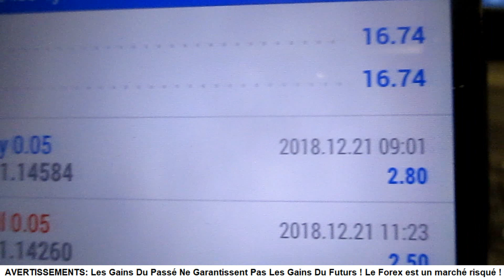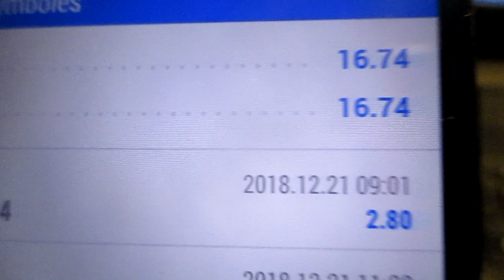ROBOT MT4 ANDROID - FOREX TRADING - 1 Cadeau Pour Toi !!!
Yo bro,

Pour avoir des tonnes d'infos sur nos robots de trading et nos stratégies en scalping et swing trading, va sur cette page:

Un de mes contacts m'a parlé d'un robot de trading fiable selon lui. Il me le vend $150 mais moi je lui ai demandé des preuves de ce qu'il avancait. Du coup, il m'a filé le mot de passe investisseur pour que je regarde un de ses comptes de trading où le bot tourne.

J'ai décidé de partager mon analyse et surtout d'offrir ce robot de trading sous mt4 (d'une valeur de $150) à tous les nouveaux membres qui rejoignent notre TEAM en téléchargeant notre Rapport De Trading - Volume II qui se trouve sur cette page:

Si tu passes à l'action rapidement tu auras aussi ce robot, comme tu peux le constater est prometteur même si, toi et moi, nous savons que les gains du passé ne garantissent pas les gains du futur.

Et si tu recherches un moyen de gagner du CASH en dormant va sur cette page et inscris-toi:

Vive Les Forex Brotherz !!!

Big Up

Laurent
Créateur De Richesse